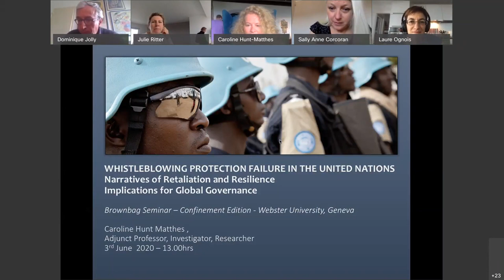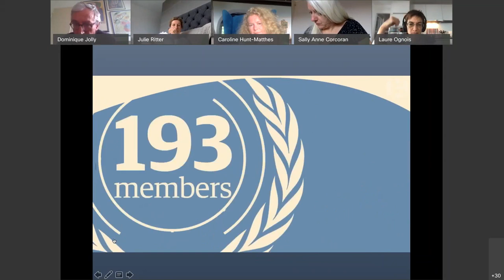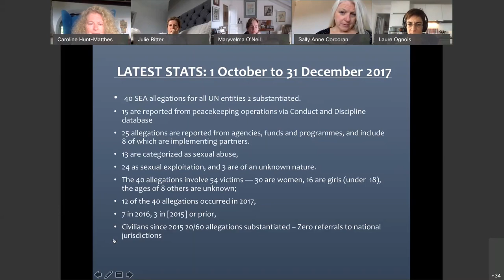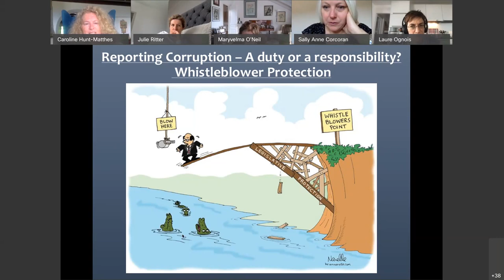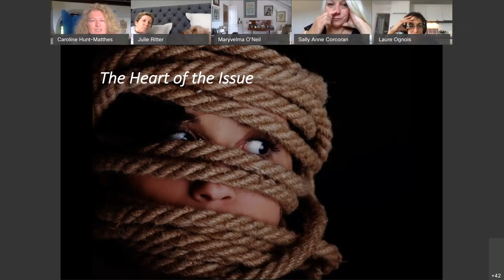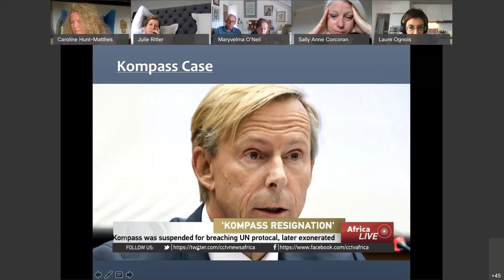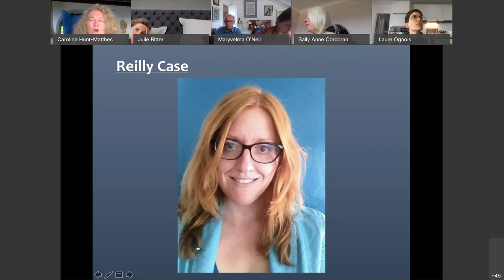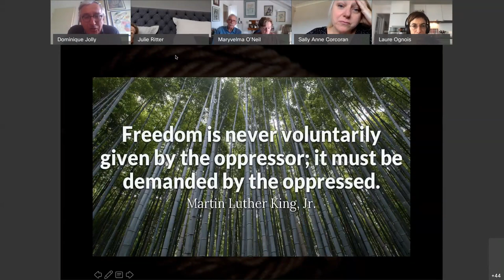Whistleblower Protection Failure in the United Nations - Narratives of Retaliation & Resilience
A Research Presentation by Caroline Hunt-Matthes, given on June 3rd 2020. United Nations Staff narratives and UN Tribunal legal decisions of a decade of whistleblower protection failure (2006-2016) spear headed welcome reform of the broken United Nations whistleblower protection system in 2017. Preliminary Research post 2017 indicates that grave structural dysfunction in the UN whistleblower protection mechanisms continue. As the global guardian of Human Rights, and advocate of Social Justice  the United Nations whose staff  fear the consequences of retaliation for complying with the duty to report misconduct  stand at a crossroads to take responsibility in the light of new evidence.